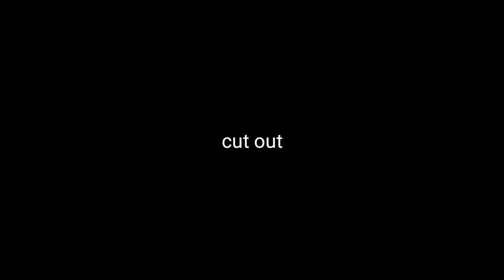Green (Map Part 23) vent. .?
ee..